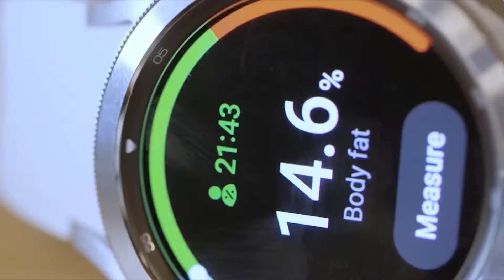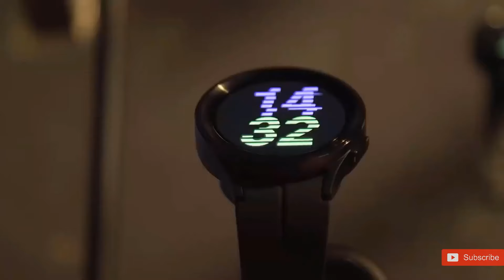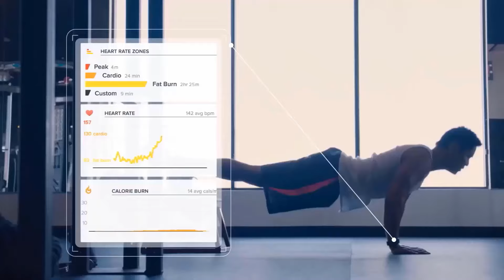Samsung Galaxy Watch 5 Pro - BEST OF BOTH WORLDS!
The BEST Wear OS watches get marginally better. The Galaxy Watch 5 and Watch 5 Pro lose the classic rotating bezel, but gain battery life and durability improvements.